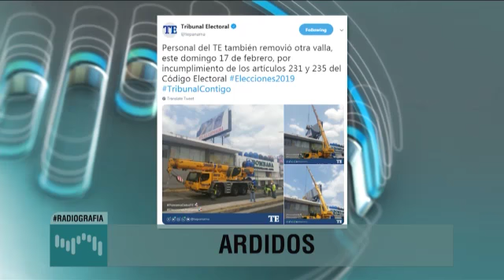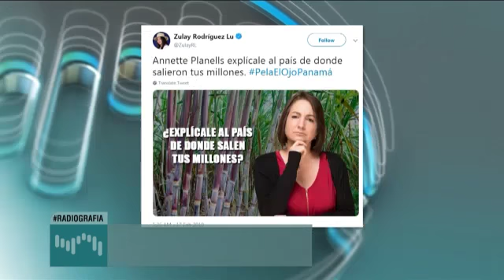Flor Mizrachi | El 'papá' de Cedalise y el fallo del que no se supo más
Las Glosas de RadioGrafía - 18 febrero

En 2017 Waked demandó el fideicomiso de Félix. De ese expediente no se supo más. Magistrado Cedalise, ¿dónde está eso y cómo la demanda de Soho se admite saltándose eso? ¿Usted por qué llama papá a Miguel Waked, hermano de Abdul?